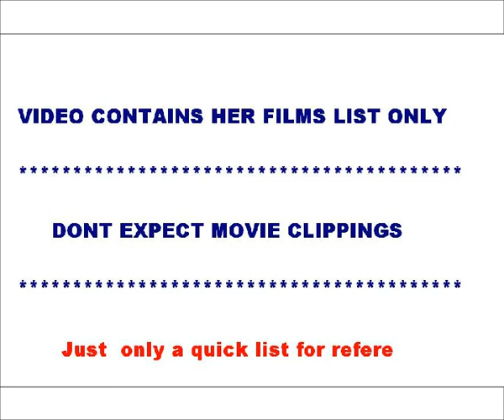Actress Kristy Swanson movies list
This video contains list of movies acted by actress Kristy Swanson.She is one of the sexy and hot actress in hollywood.This video doesnot contain any clippings from movies, its only a slide show with her film details.

List of movies of Kristy Swanson :
Deadly Friend
Flowers in the Attic
Dream Trap
Diving In
Mannequin Two: On the Move
Hot Shots!
The Program
The Chase
Getting In
Higher Learning
The Chili Con Carne Club
The Phantom
8 Heads in a Duffel Bag
Lover Girl
Tinseltown
Ground Control
Big Daddy
Meeting Daddy
Dude, Where's My Car?
Soul Assassin
Silence
Bound by Lies
Six Months Later
Living Death
The Closer
What If...
Chick Magnet
Little Women, Big Cars
The Bouquet
Mimesis 2
The Whole Banana